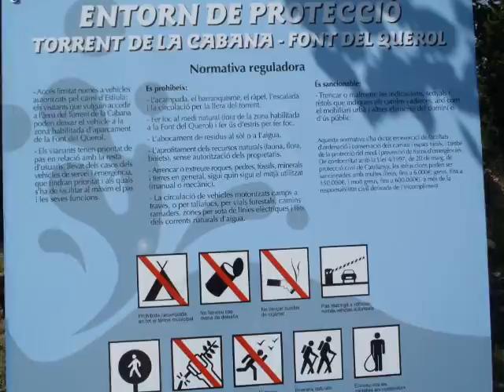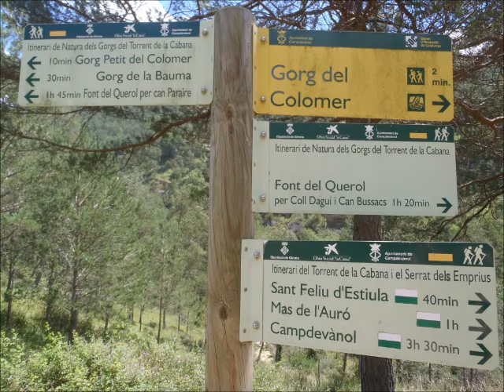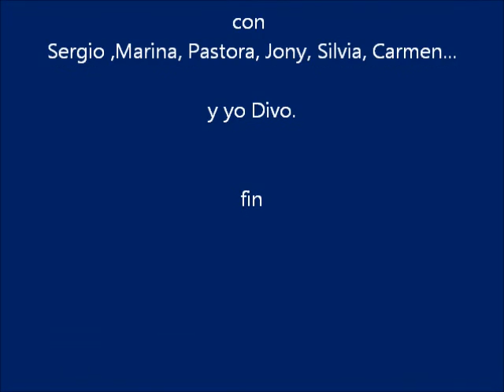Un día en el monte... 28 7 13